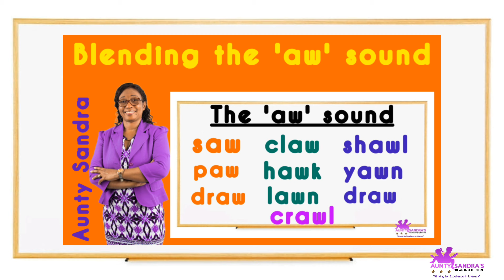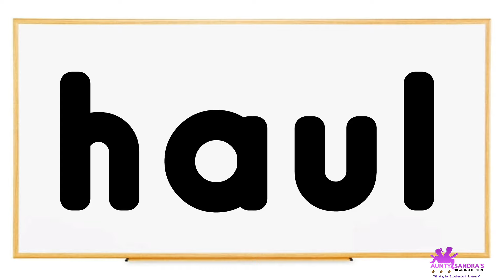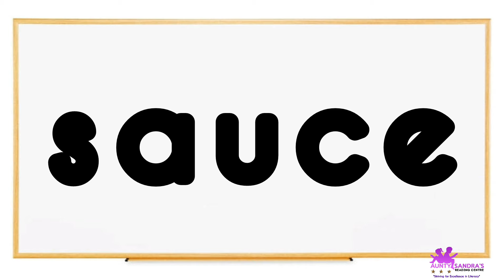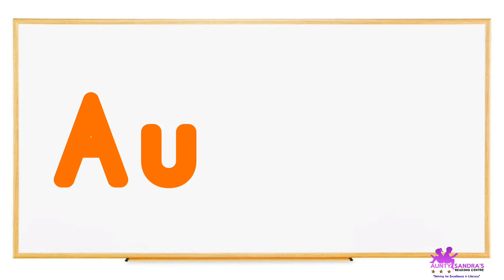Blending the 'au' sound | Diphthong | Phonics | Phonological Awareness | Phonemic awareness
🔴Please feel free to make monetary contributions to Aunty Sandra's Reading Centre.

An "au" diphthong is a combination of two vowel sounds that are pronounced together within the same syllable, where the first vowel sound glides into the second. The "au" diphthong often represents the sound heard in words like Paul, Saul, or vault. It starts with an open back vowel (like the sound /ɑː/) and sometimes has a slight movement toward a more rounded back vowel (like /ɔː/), depending on accents and dialects.

In phonetics, diphthongs are sounds that involve a glide from one vowel to another, unlike pure vowels (monophthongs), which have one constant sound.